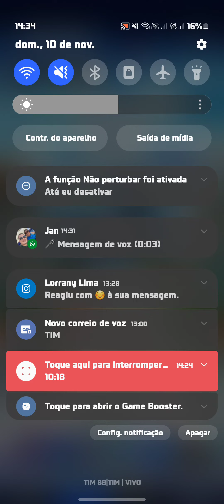Yu-Gi-Oh Carlos X Saboia Peiaaaaaa Nele